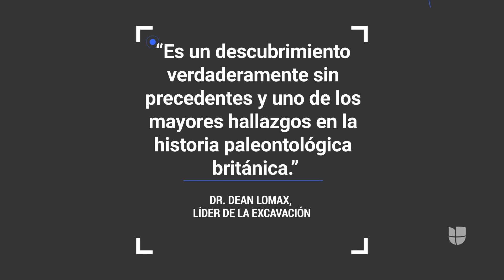Encuentran esqueleto gigante de un dragón marino de 32 pies y casi 200 años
Los restos fosilizados de este animal gigante, extinto desde hace 90 millones de años, fueron encontrados por un equipo de Conservación de Rutland Water. Los ictiosaurios eran reptiles marinos de gran tamaño, que podían llegar a medir hasta 82 pies.